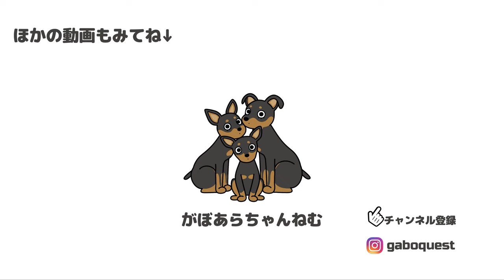美味しいものを満喫したい！旅行に行っても食べることが一番楽しみな愛犬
宿泊施設
【別邸 石の家 ISHINOIE】
静岡県伊東市大室高原6-650

▼Profile
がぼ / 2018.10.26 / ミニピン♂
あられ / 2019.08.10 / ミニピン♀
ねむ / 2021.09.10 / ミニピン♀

ミニピン３頭との愉快な暮らし

▼みんなの子犬のころをイッキ見！